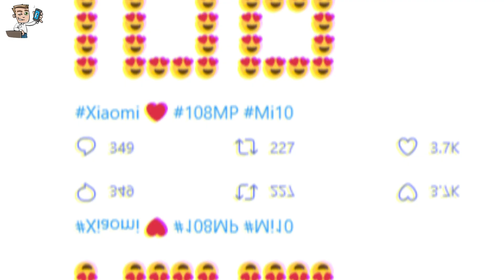Xiaomi Mi 10 India Launch | Xiaomi 10 Series | Xiaomi Smartphones 2020 | PHONLY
Tags ( Ignore ) :-